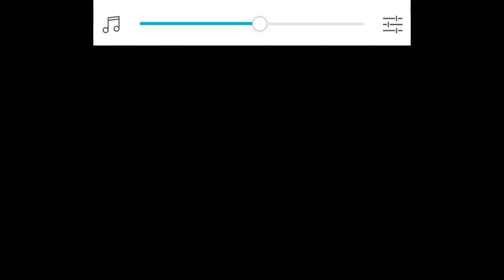Fate/GO Da Vinci and Seven Counterfeit Challenge Quest 90+